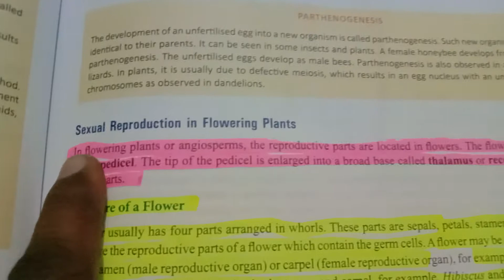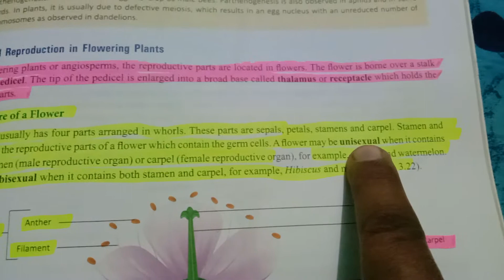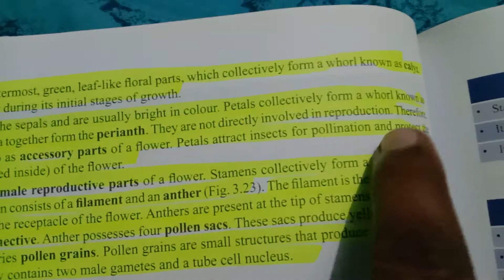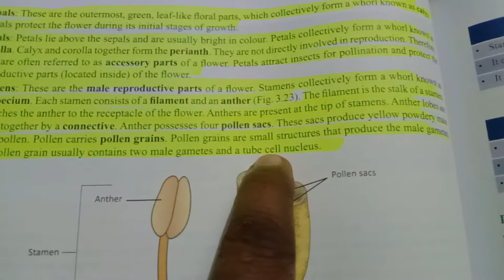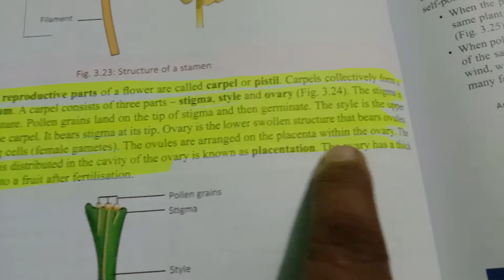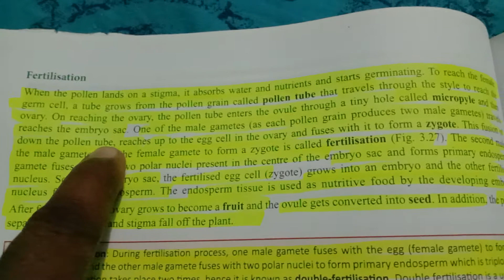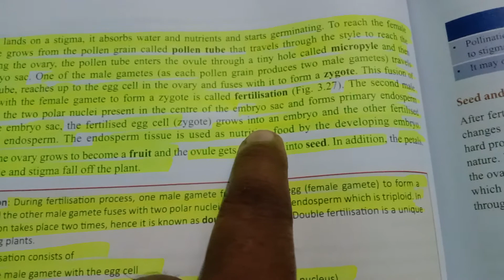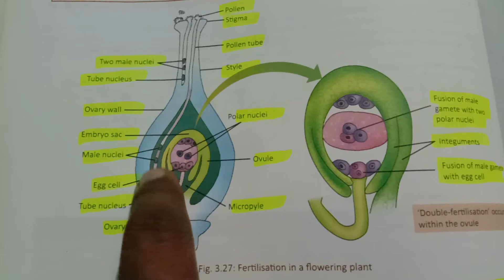ll Reproduction in plants ll fertilization in plant ll 10th Bio ll 2nd term exam ll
fertilization in plants
Double fertilization in plants